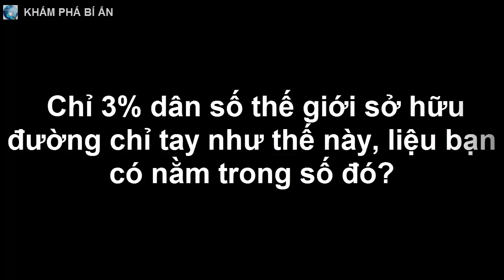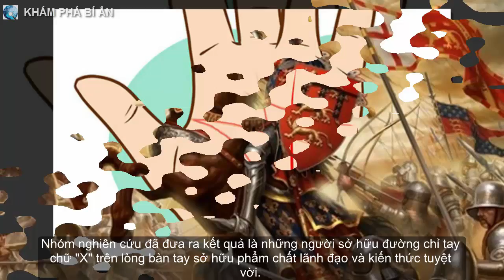Chỉ 3% dân số thế giới sở hữu đường chỉ tay như thế này, liệu bạn có nằm trong số đó?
Thử đưa bàn tay ra và ngắm nghía, nếu thấy đường chỉ tay như thế này thì bạn là một trong những người đặc biệt nhất thế giới